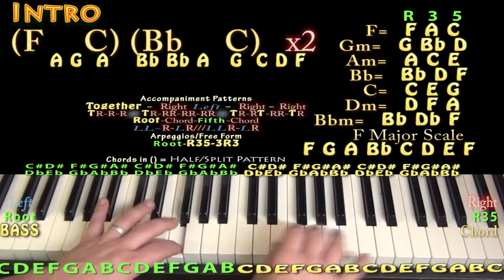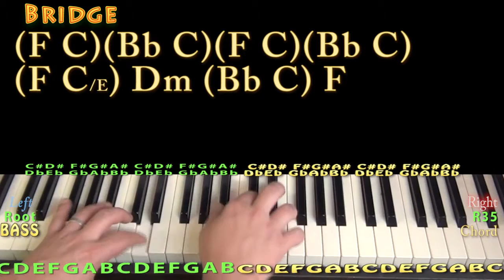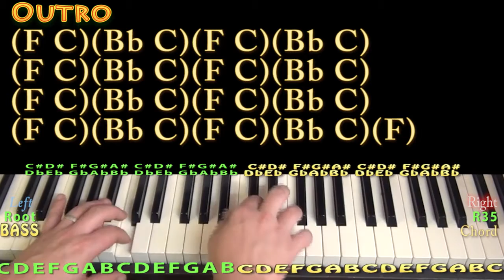Pretty Good At Drinkin' Beer (Billy Currington) Piano Lesson Chord Chart - F Major